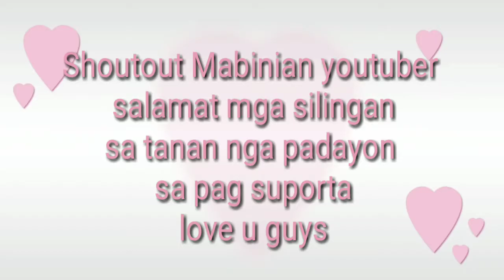HOW TO COOK FRIED CHICKEN FILLET AND DRUM STICK With TALBOS ATCHARA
napaka dali lutuin ,masarap ka partner ng atcharang talbos ng kamote...